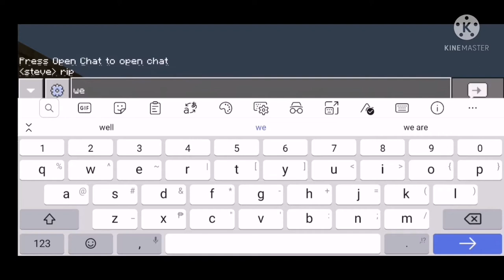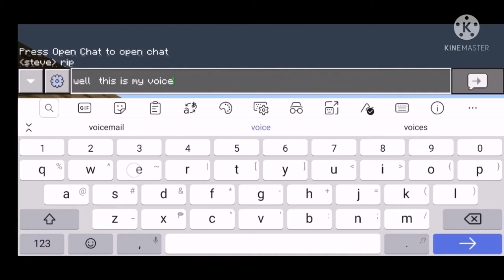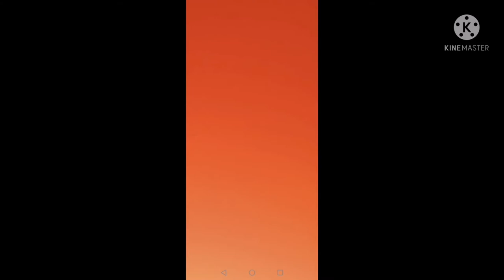Last vifeo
Jdjdjfjfjdjfjfkfkdkdkdkdkdkdkdkdkdk